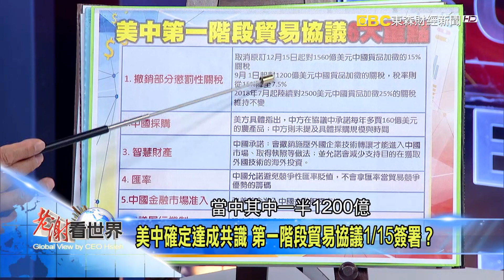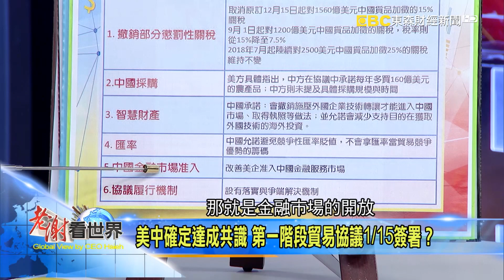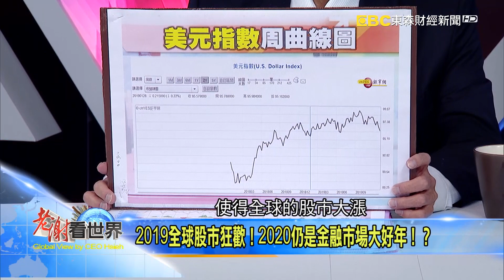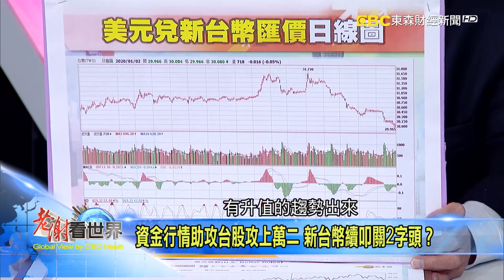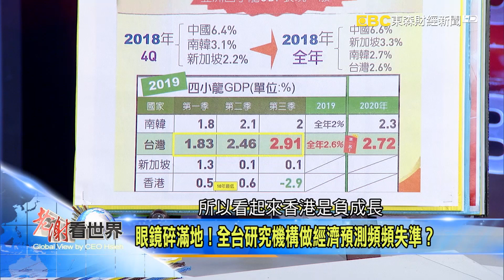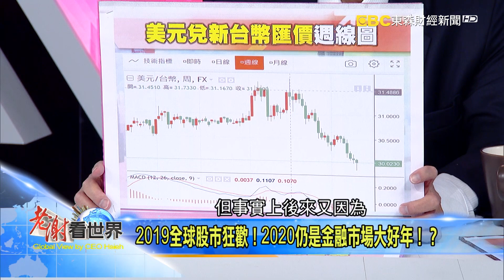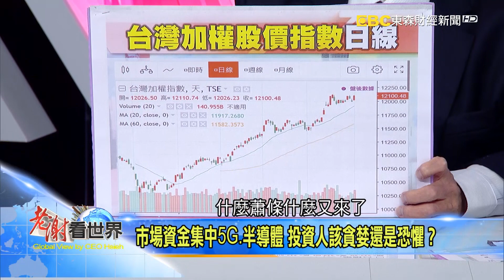貿易戰停火曙光乍現 2020仍是金融市場大好年？ 謝金河 李淳 邱志昌《老謝看世界》2020.01.04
中國大陸把過去承諾當作順水人情送給美國總統川普，中美即同時宣稱第一階段貿易協議已達共識，雙方可望1月15日簽字。貿易戰真能劃下休止符？或者川普可望獲得額外勝利？亦或是有更大的美中對抗大戲才要登場？

資金行情助攻台股登萬二，新台幣繼續叩關2字頭？市場資金集中5G、半導體股，現在投資人該貪婪還是恐懼？鉅亨網總主筆邱志昌在節目中解析。

在區域經濟當中，沒RCEP門票的台灣恐被邊緣化？中華經濟研究院WTO及RTA中心副執行長李淳直言，無論兩岸關係好或冷，其實台灣都加入不了RCEP，但是台灣有一個「突破口」，鑰匙也在台灣手上，只是台灣準備好了嗎？